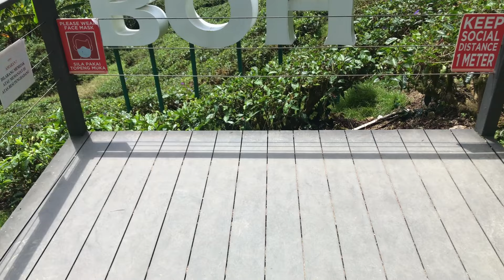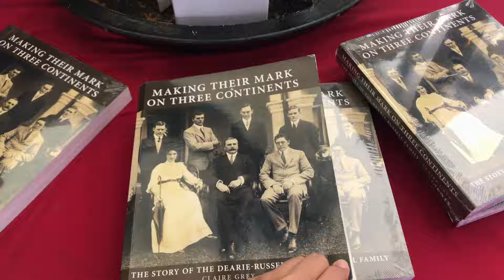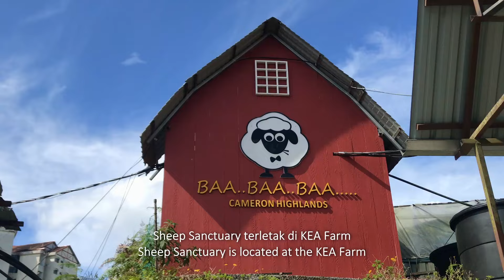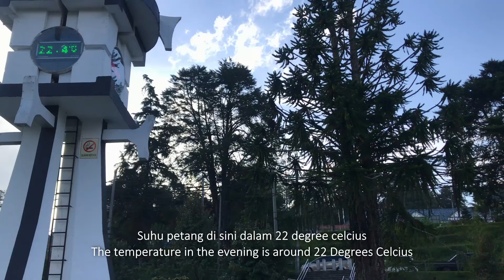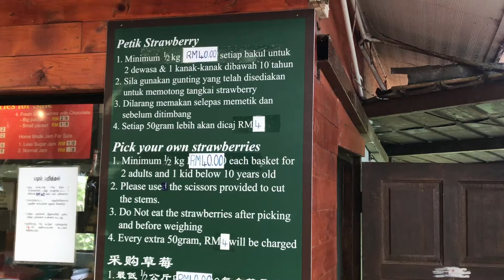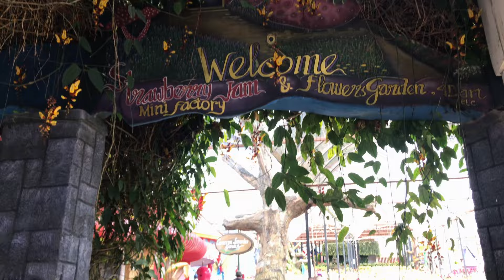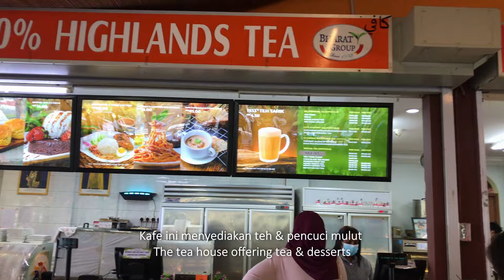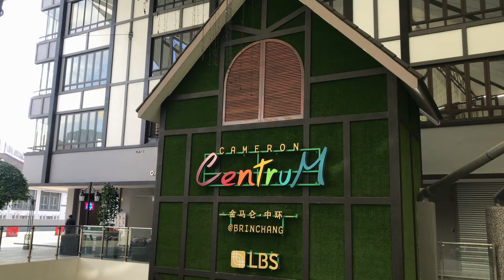2 Days 1 Night at Cameron Highlands | 10 Things to do at Cameron Highlands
Things to do at Cameron Highlands
0:00 - Intro
0:57 - Boh Tea Centre, Sungai Palas
3:54 - KEA Farm
5:18 - The Sheep Sanctuary
6:47 - KEA Garden Guest House
7:46 - Tanah Rata
9:47 -  Restaurant Ferm Nyonya
11:04 - Raaju Hill’s Strawberry
11:57 -  Lavender Garden
14:58 - Cameron Valley Tea Plantation
17:35 - Cameron Centrum, Brinchang

Music by Chrmng, - Are You Lying to Your Therapist About Being Sober Again? Yes.